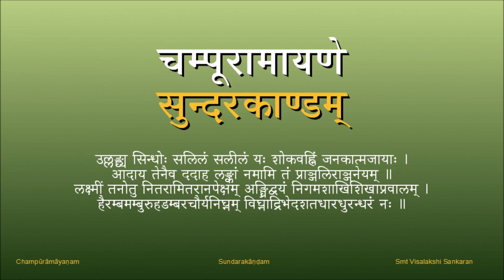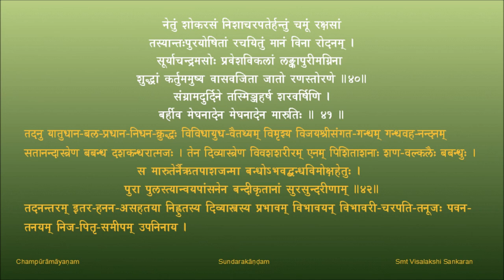चम्पूरामायणम् - सुन्दरकाण्डम् - पाठः ११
पाठः ११ - अक्षक्रीडा , प्लवगमानेतुं रावणादेशः , मेघनादपवनसुतयोः युद्धम् , ब्रह्मास्त्रबन्धनम्